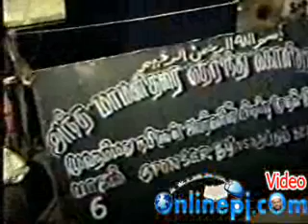nabihal nayaham varalaaru 103